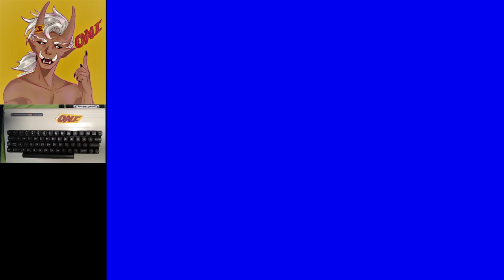Centipede - Commodore Vic-20 - Real Hardware - World Record